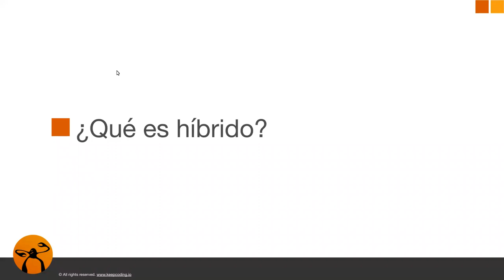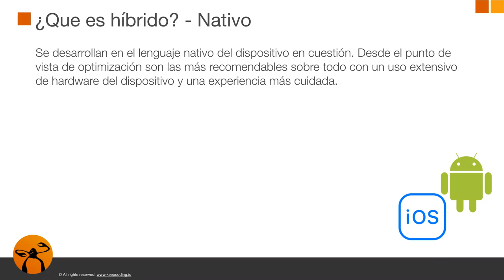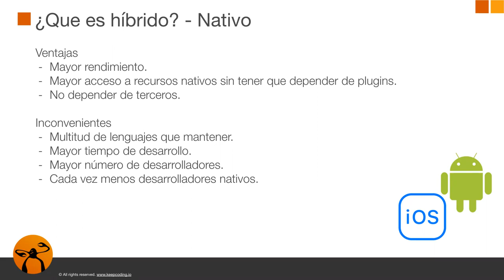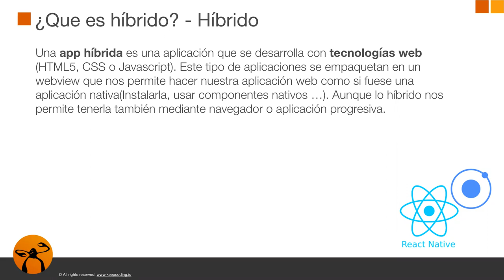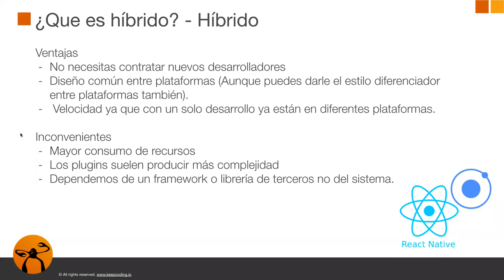Introducción a Ionic - ¿Qué es híbrido?